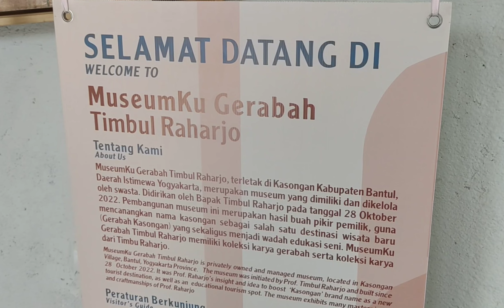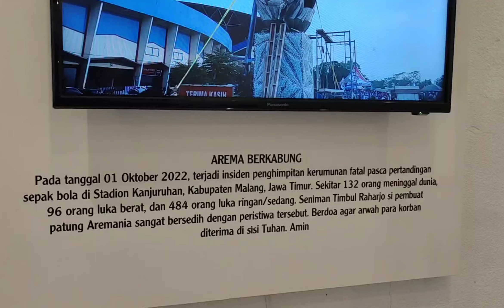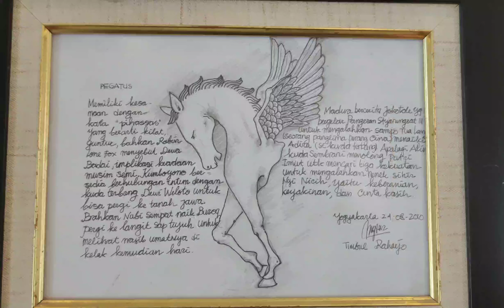MuseumKu Gerabah Kasongan Jogja - Timbul Raharjo - Workshop Gerabah - Ainamanya #255